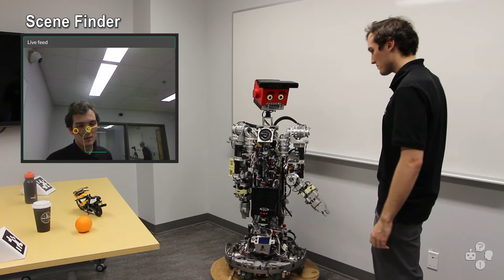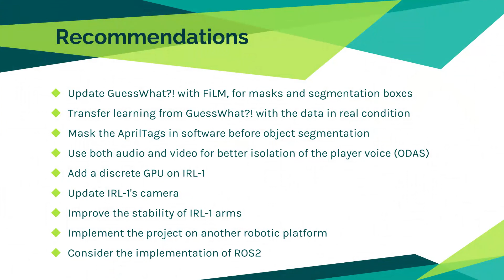Demonstration video of the DEVINE project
This is a demonstration of the DEVINE project. The project’s goal is to demonstrate that the Visual Question-Answering game called GuessWhat?! from the Interactive Grounded Language Understanding consortium can be applied on a robotic platform which interacts with a human player in a typical environment.